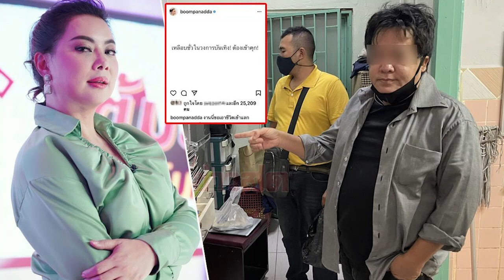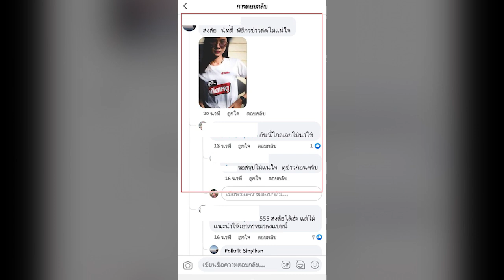บุ๋ม ปนัดดา เฉลยแล้ว! พิธีกร น. เอี่ยวโมเดลลิ่งเลว ไม่ใช่คนดังที่จะทายกันถูก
บุ๋ม ปนัดดา เฉลยแล้ว-จากประเด็นที่ บุ๋ม ปนัดดา ไลฟ์สดในเฟซบุ๊ก ฝากถึงน้องพิธีกรสาวคนสวย อักษรย่อ น. ที่มีส่วนช่วยเหลือ โมเดลลิ่งหื่น ให้ระวังตัวไว้ให้ดี เพราะคุณอาจเป็นหนึ่งในขบวนการก็ได้ แม้ว่าในอดีต โมเดลลิ่งหื่น จะเลี้ยงดูหรืออะไรก็ตาม ซึ่งอะไรชั่วก็คือชั่ว ดีก็คือดี หนูต้องแยกแยะให้ออก จนทำให้โลกโซเชียลจับตามองกันใหญ่ว่า น้องพิธีกรสาวคนสวย อักษรย่อ น. คือใครกันแน่ สู้ถึงที่สุด! บุ๋ม แฉ พิธีกรสาว น. คอยช่วยโมเดลลิ่งหื่น ได้ประกันตัว ลั่นระวังตัวให้ดี